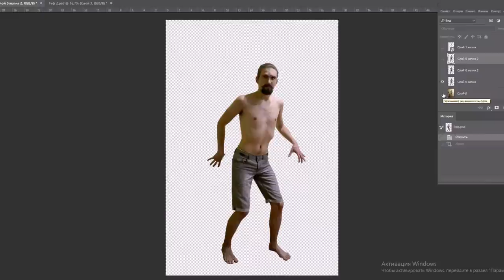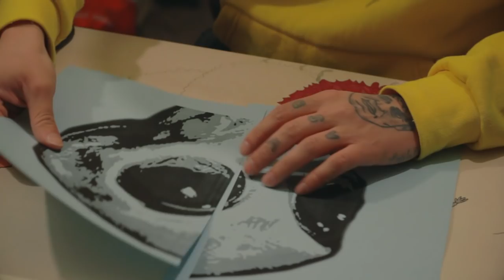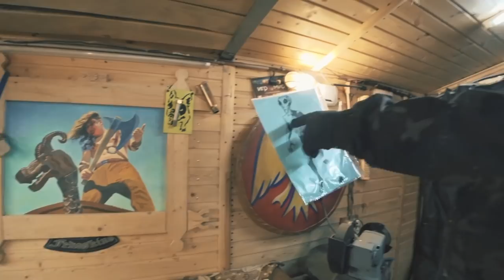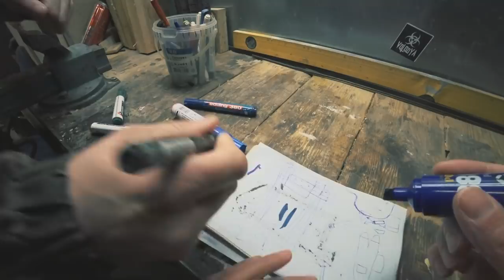Стрит-арт проект: НЛО в лесу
В этом видео мы показываем вам, как можно сделать копию фигуры инопланетянина своими руками. Размещать этот art проект мы будем в лесу у дороги. Там как раз довольно оживленное движение, но из-за поворота пришелец будет виден лишь несколько секунд.